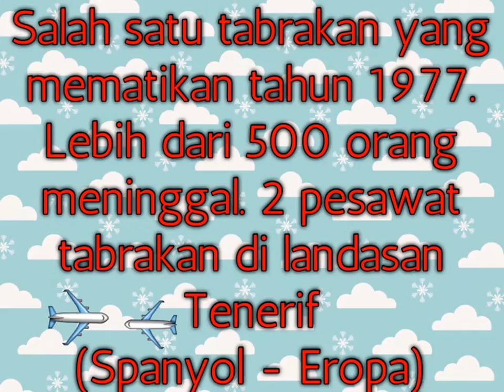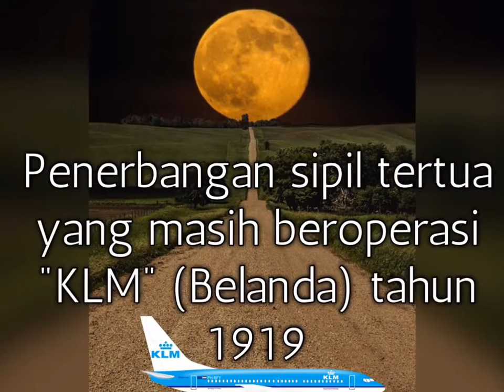FAKTA Pesawat Terbang - Pinter Pandai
Fakta pesawat terbang:
- Diterbangkan pertama oleh Wright Bersaudara - tahun 1903.
- Yang terbesar adalah type "A380" untuk penerbangan komersial/umum (penumpang +- 800). Test perdana tahun 2005 & penggunaannya akhir 2007.
- Harga A380 = US$ 428jt.
- Salah satu tabrakan yang mematikan tahun 1977. Lebih dari 500 orang meninggal. 2 pesawat tabrakan di landasan Tenerif (Spanyol - Eropa).
- Lebih dari 78 Milyar KM, Boeing "747" telah melakukan perjalanan = lebih dari 100rb X pulang pergi dari Bumi ke bulan.
- Penerbangan sipil tertua yang masih beroperasi "KLM" (Belanda) tahun 1919.

Source: Wikipedia, Airbus Industrie

Untuk melihat artikel-artikel lainnya seperti: matematika & IPA, bisa ke website kita

Pinter Pandai: blog gratis untuk ilmu pengetahuan umum. Jadilah yang terPINTER dari teman-teman kamu!